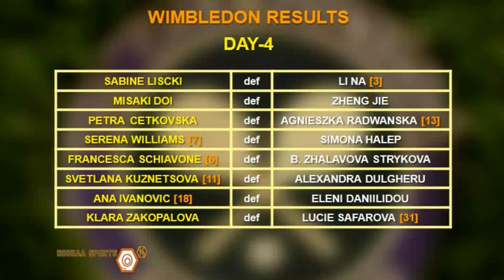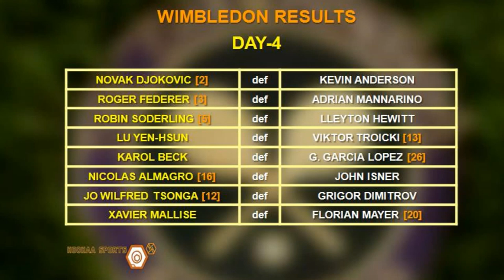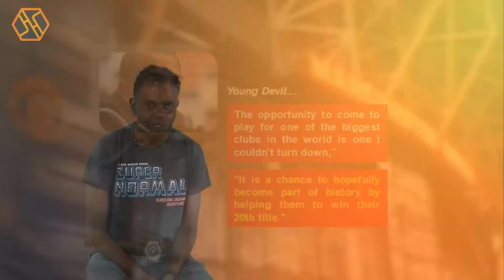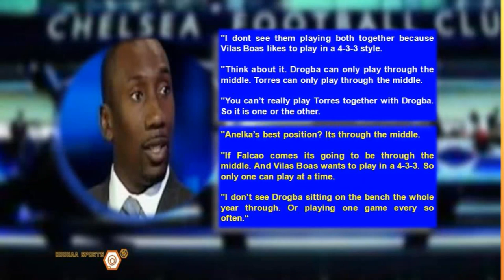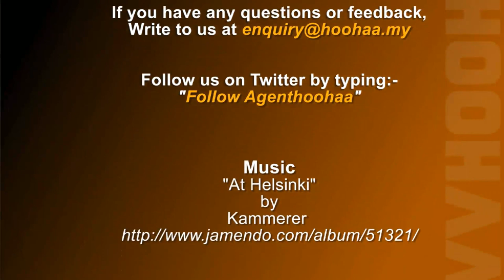Li Na Loses at Wimbledon Day 4, Ashley Young Moves To United - 24/6/2011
This week ending webisode, results from Day 4 of the Wimbledon Championships, with French Open Asian sweetheart Li Na crashing out to to a hard-serving German. We also bring you key match-ups on Day 5. And in Premier League transfer news, Ashley Young has moved to Manchester United and proves he has the attributes of a Red Devil in his interview after confirming the deal. Plus will Didier Drogba stay on at Stamford Bridge. Its all on Hoohaa Sports Today.